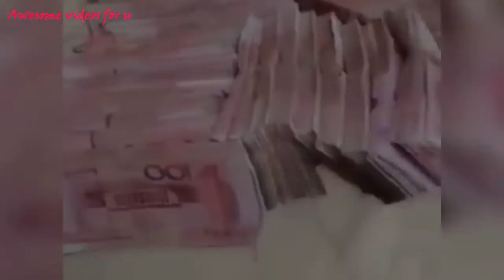Trending Funny Videos 2017 | Try Not To Laugh Challenge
Best Whatsapp Funny Video are trending all around the world and people feel very happy after watch whatsapp funny videos and hope for the best